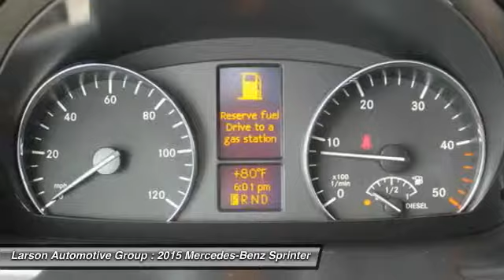2015 Mercedes-Benz Sprinter Puyallup WA 1191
2015 Mercedes-Benz Sprinter 4WD 2500 170 Passenger Vans

2001 N. Meridian

Looking for the right car? Today could be your lucky day. With 10 miles, this Aqua Blue, 2015 Mercedes-Benz Sprinter equipped with Automatic transmission could be yours. Request more information and set up a test drive right away.